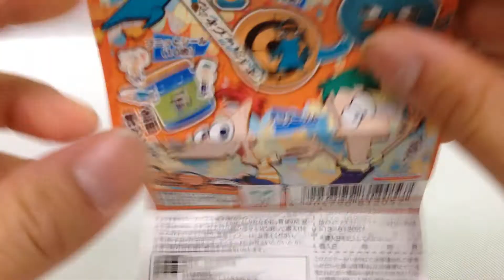タカラトミー☆フィニアスファーブ☆今日やること決まりだ！ステーショナリーグッズ☆デコテープB